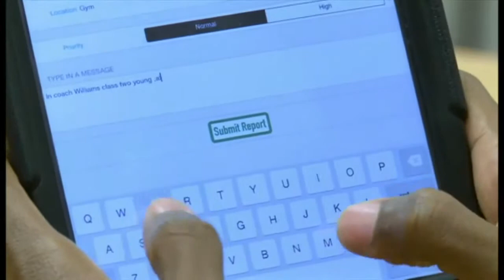BBC features IRMO HS Anonymous Alerts app to monitor student bullying, safety issues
At Irmo High School in South Carolina, all students are issued with a tablet.

They're loaded with an app called Anonymous Alerts which allows pupils to report problems to staff.

All reports are anonymous and as soon as one is submitted, the principal gets a message on his phone.

The school claims the project has cut bullying and violence and helps students feel safer.

BBC Newsbeat's technology reporter Jonathan Blake visited Irmo High School to see the app in action.